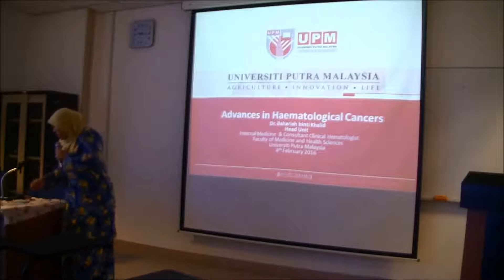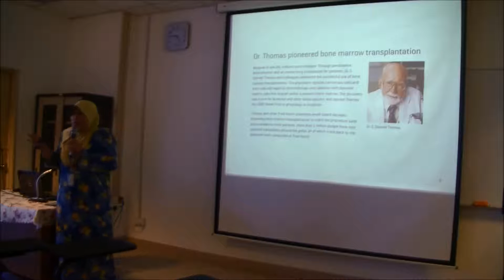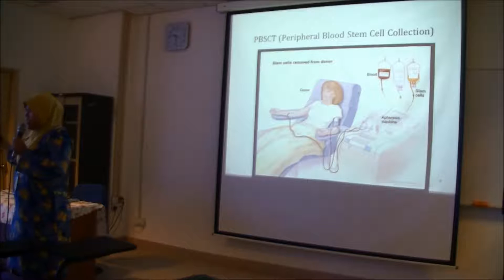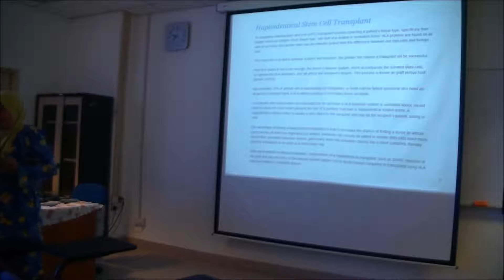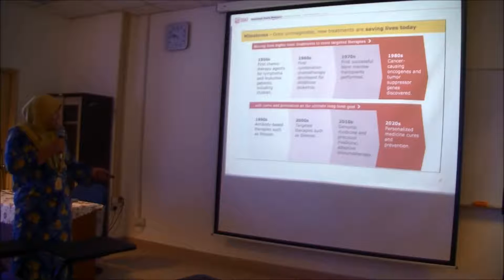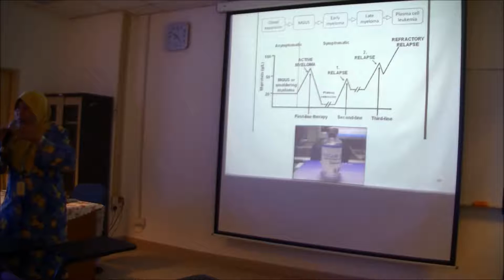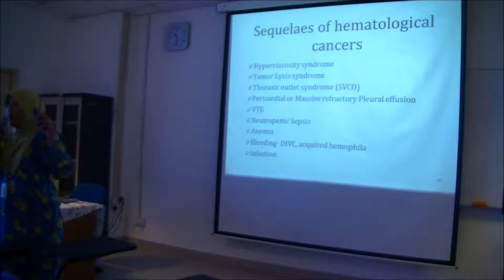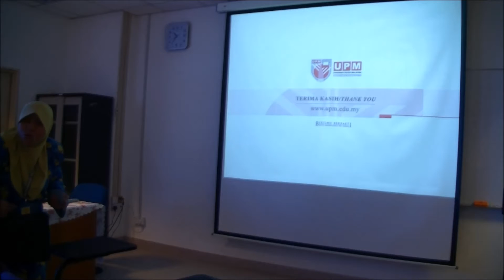Blood Cancer : Advances of Haematological Cancers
by Dr. Bahariah Khalid, Head Unit Internal Medicine & Consultant Clinical Heamatologist, Faculty of Medicine and Health Sciences, Universiti Putra Malaysia

**use earphone or speaker for better sound